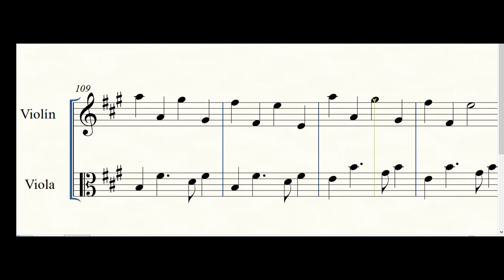Harry Styles - As it was for violin & viola